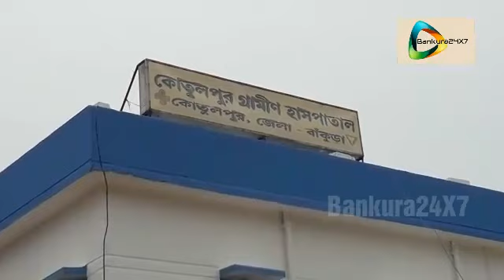Bankura Mother left allegedly 1 month old girl baby.এক মাসের কন্যাকে অন্যের কোলে দিয়ে উধাও মা!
বাঁকুড়া২৪X৭প্রতিবেদন : কোতুলপুর,১১জুন : এক মাসের কন্যা সন্তান কে শৌচাগারে যাওয়ার নাম করে অপর এক মহিলার কোলে তুলে দিয়ে উধাও হয়ে গেল মা! এমন চাঞ্চল্যকর ঘটনাটি ঘটল বাঁকুড়ার কোতুলপুরের গরু হাটতলা এলাকায়।
  মায়ের খোঁজ না পেয়ে স্থানীয়রা কোতুলপুর থানায় খবর দেন। এরপর, পুলিশ এসে বাচ্চাটিকে প্রথমে থানায় নিয়ে আসে এবং গোগড়ায় কোতুলপুর গ্রামীণ হাসপাতালে চিকিৎসার জন্য ভরতি করা হয়। পুলিশ ও স্থানীয়দের প্রাথমিক ধারনা, কন্যা সন্তান হওয়ায় এমন কান্ড ঘটিয়ে থাকতে পারে  ওই শিশুটির মা। এদিকে, পুলিশ ওই পলাতক মায়ের খোঁজে তল্লাসি শুরু করেছে।
দেখুন ভিভিও।